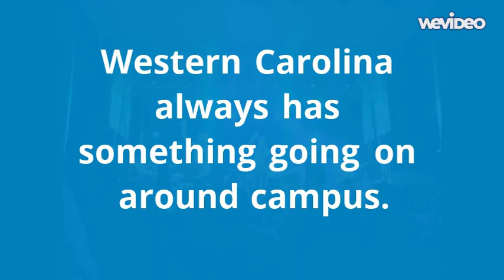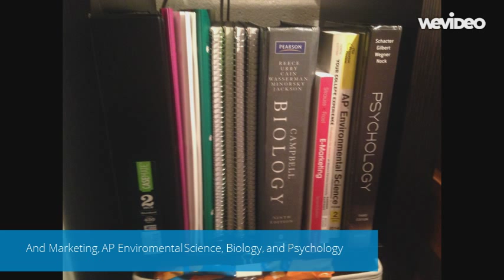WCU Recruitment Video